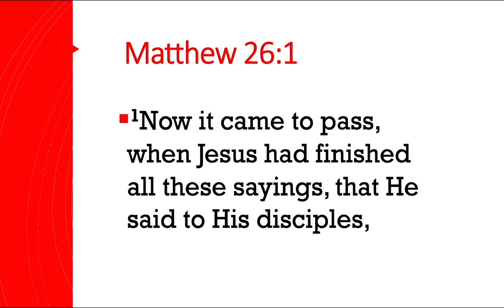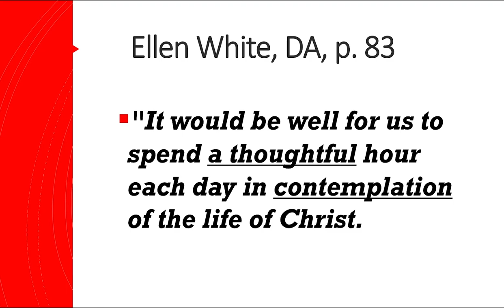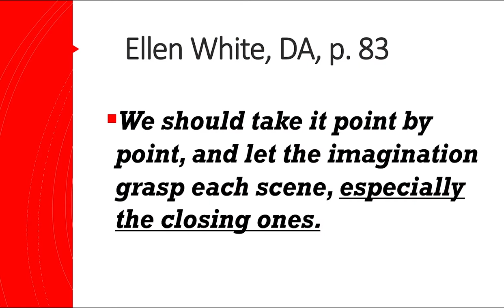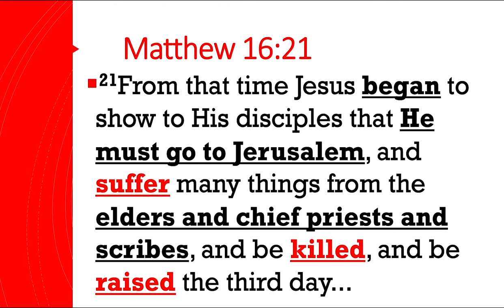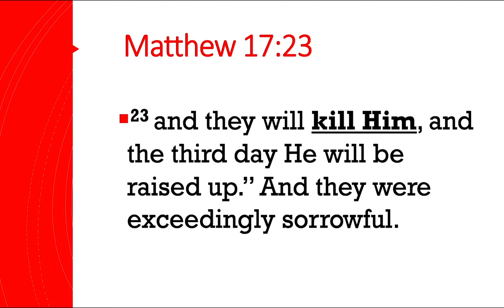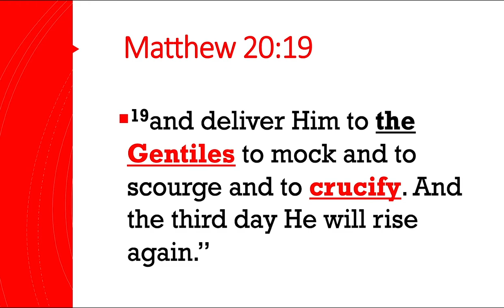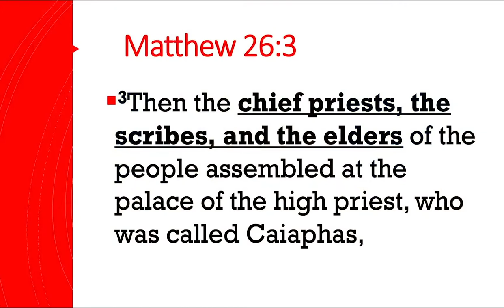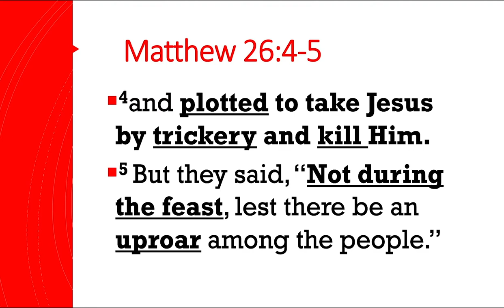Pastor Joseph Salajan | The Passion 1 | Victim vs. Sacrifice | Matthew 26:1-5